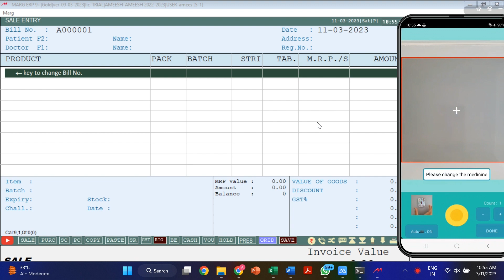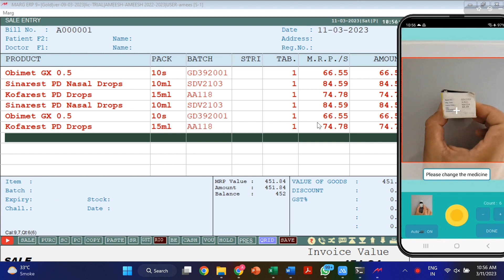MARG AllScan AnupSir